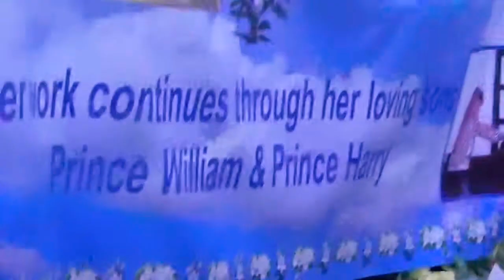Princess Diana 20yr Anniversary Memorial @ Kensington Palace August 2017